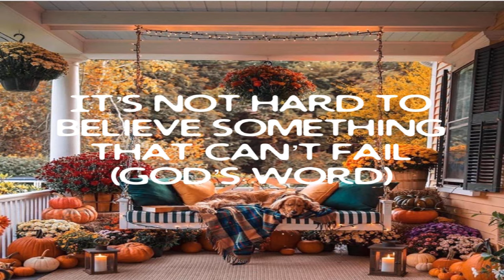T. Stacy Hayes / It’s Not Hard To Believe Something That Can’t Fail (God’s Word)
T. Stacy Hayes

 It’s Not Hard To Believe Something That Can’t Fail (God’s Word)

 Matthew 18:19  Agree with God’s Word…

 Mark 10:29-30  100 Fold Return…

 Acts 10:34  God is no respecter of persons…

 Isaiah 55:8-11  God’s Word does what He says it will do…

 John 1:1  God is His Word…

 John 1:14  Jesus is His Word…

 Romans 10:17  Faith in God comes by Hearing God’s Word…

 Numbers 23:19  God does exactly what He Says He will do…

 Malachi 3:6  God does not change. What He says He does…

 John 16:33  We are Overcomers in Jesus Christ our Lord And Savior…

 Hebrews 11:6  Without Faith In God’s Word it is impossible to please God…

 1 Peter 1:18-19  We are Redeemed By Jesus’ Blood…

 2 Corinthians 5:17  We are new creatures in Jesus Christ our Lord and Savior…

 1 Samual 16:7  God looks on the heart…

 Mark 4:15  satan tries to steal God’s Word…

 Philippians 12:2  Work out your own Salvation…

 Romans 8:1  No condemnation in Jesus Christ our Lord and Savior…

 Luke Chapter 15 The Story Of The Prodigal Son…

 Philippians 4:19  God will supply all your needs let Him…

 Romans 4:20  Don’t Stagger at What God Is Saying In His Word…

 John 15:5 We can’t do anything aside from Jesus Christ our Lord and Savior…

 Romans 10:17  Faith in God comes from hearing His Word…

 2 Corinthians 5:17  We are new creatures in Jesus Christ our Lord and Savior…

 2 Corinthians 5:21  We are The Righteousness of God In Jesus Christ our Lord and Savior…

 Ephesians 2:8  We are Saved by Grace through Faith in Jesus Christ our Lord and Savior…

 Believe God’s Word Above All Opinions

 God Loves The abortion dr’s As Much As He Loves The Babies They Are Killing…

 iOS App

 Android App